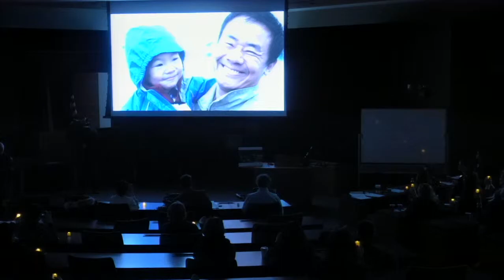Free Xiyue Wang Rally at the University of Washington, March 11, 201